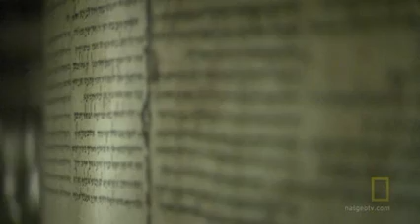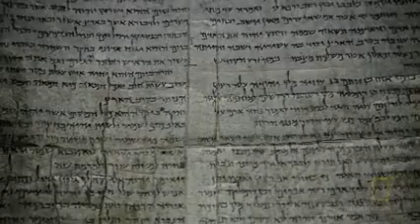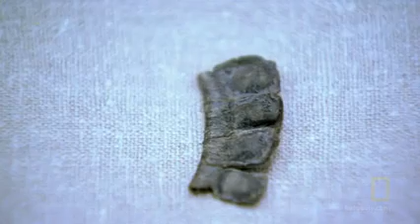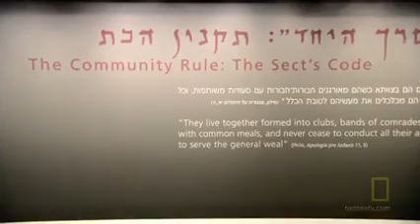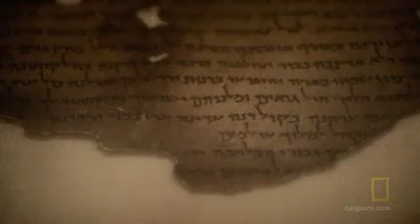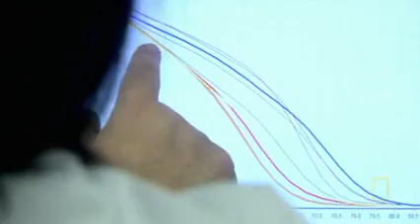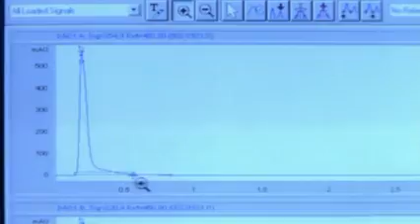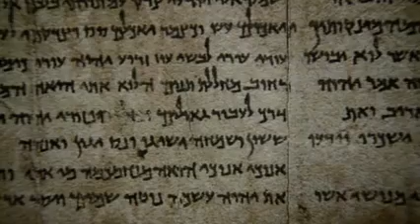national geographic writing the dead sea scrolls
Description
writing the dead sea scrolls.